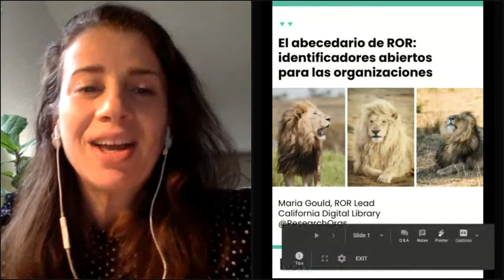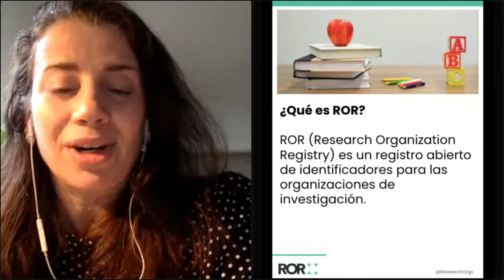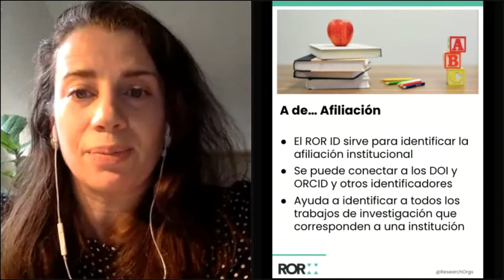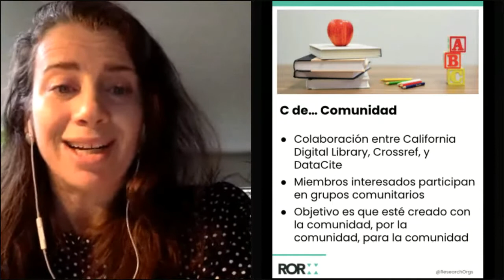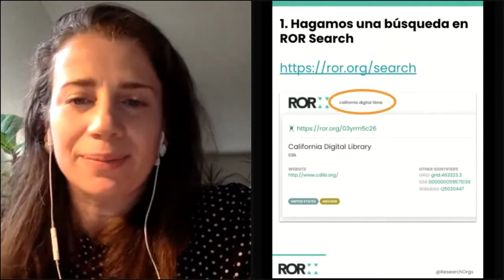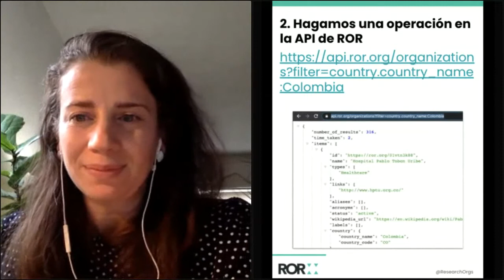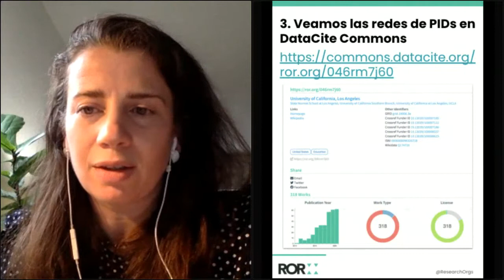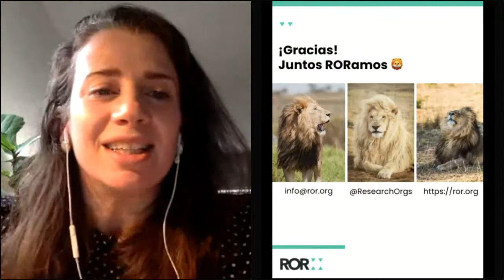El abecedario de ROR: Identificadores abiertos para las afiliaciones institucionales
"El abecedario de ROR: Identificadores abiertos para las afiliaciones institucionales" presentado por Maria Gould.

Los identificadores del ROR (Research Organization Registry / Registro de Organizaciones de Investigación), son un componente principal de la infraestructura abierta. “Los ROR IDs ya existen en varios sistemas para identificar las afiliaciones institucionales. Puesto que el proyecto de ROR aún está joven, se necesita comunicar a los usuarios actuales e interesados potenciales, más información sobre qué es ROR y cómo se usa. En esta presentación de "PIDs 101", vamos a explicar lo que es (y no es) un "ROR ID"; cuál es la relación entre ROR y otros identificadores como DOI y ORCID, y cómo se puede buscar en el registro; manipular (de manera básica) el ROR API; proponer que el registro haga cambios e integrar los ROR IDs en sistemas de investigación.